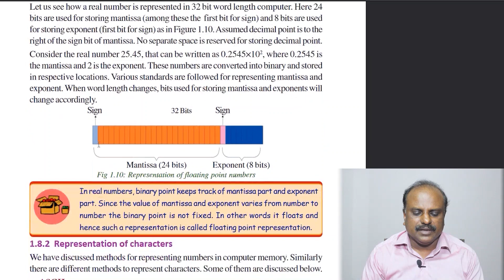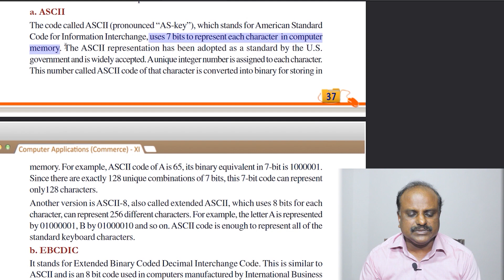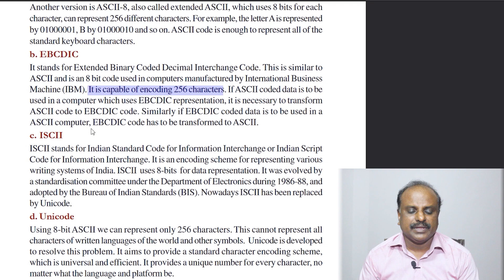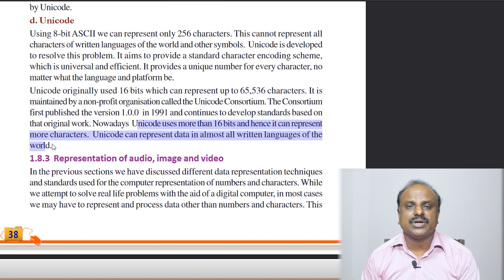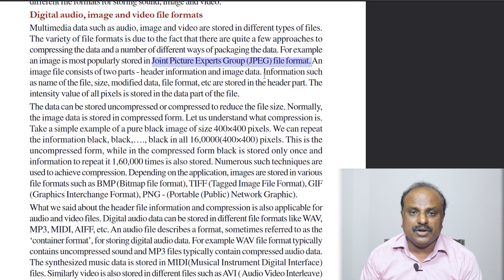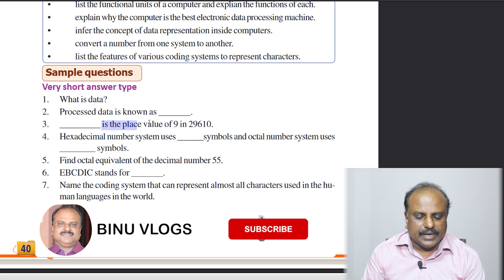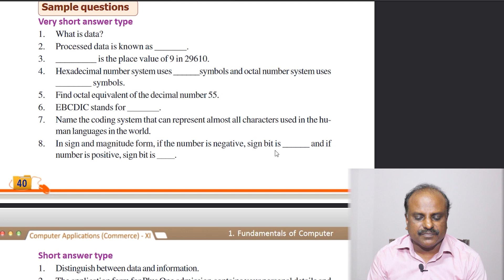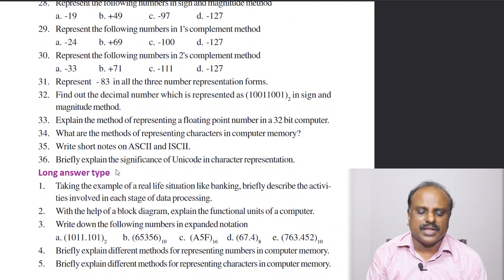Plus One Computer Application Malayalam | Chapter 1 | Fundamentals Of Computer |Part 8| Online Class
See this video to study more about Plus One Computer Application Malayalam | Chapter 1 | Fundamentals Of Computer |Part 8| Online Class

plus one computer application in english,
plus one computer application chapter 1 in malayalam,
plus one online class malayalam,

BINU VLOGS